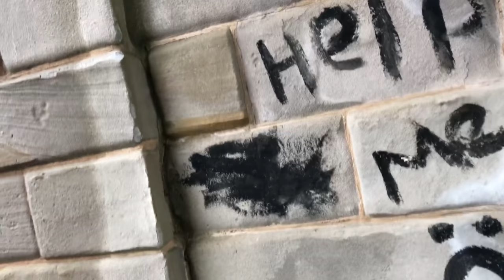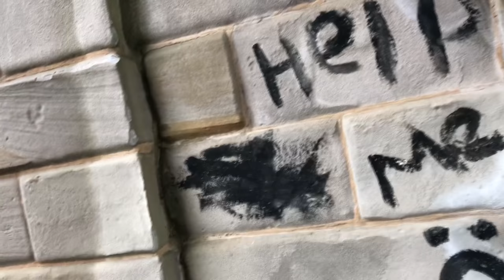ABANDONED WW2 PRISON CAMP // HOSPITAL